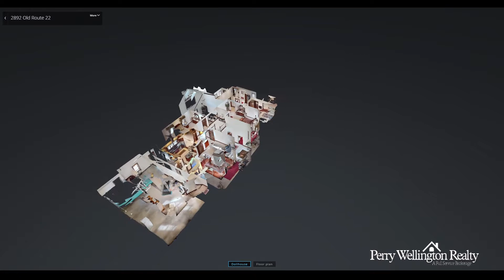2892 Old Route 22, Duncansville, PA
A one of a kind estate nestled in the mountains above Duncansville, Pennsylvania. This property features a spacious main house with two out buildings and a large garage.  Watch this video to experience this hidden gem.